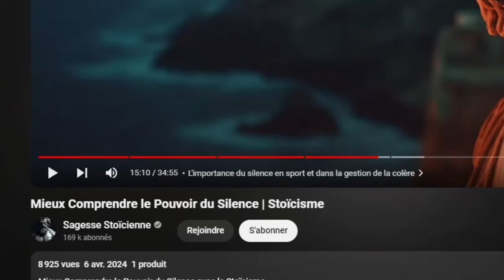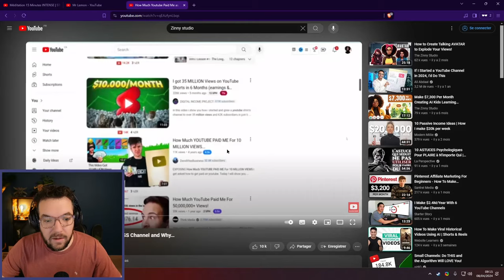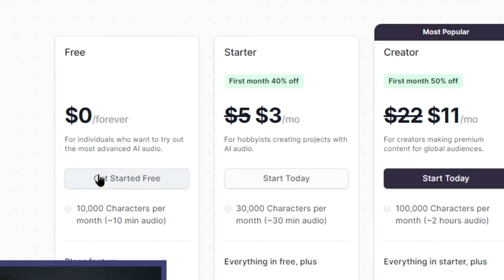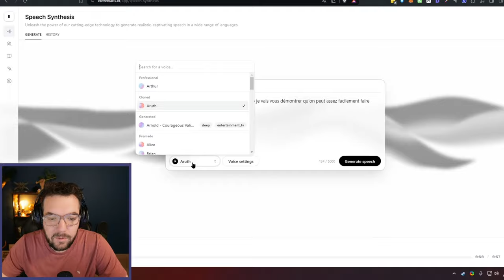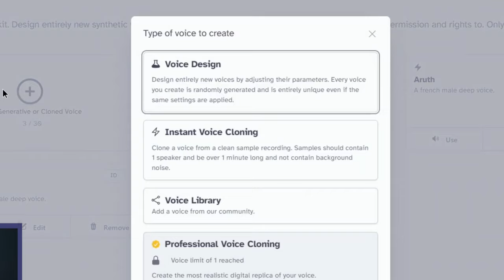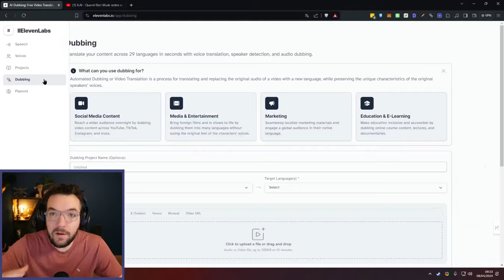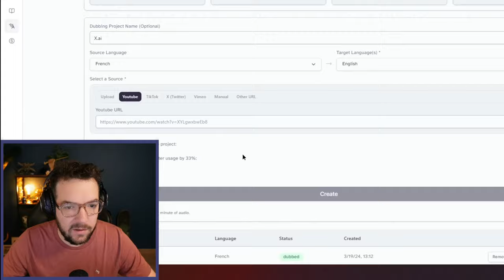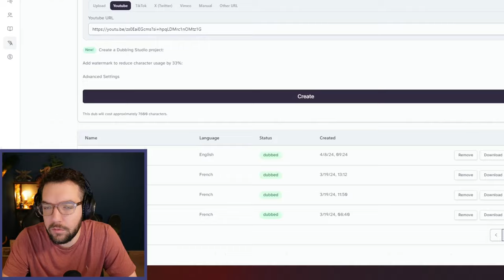Elevenlabs : mon avis sur l'outil IMBATTABLE pour les voix IA !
Dans cette présentation, je partage avec vous un outil IA incontournable pour générer les meilleures voix IA du marché, capables de cloner votre propre voix avec une précision étonnante. Que vous cherchiez à créer du contenu sans montrer votre visage, à dépasser les barrières de la prise de parole, ou simplement à profiter de l'excellence qu'offre l'IA dans le domaine vocal, cette vidéo est pour vous.

🎤 Pour aller un peu plus loin ?

SOMMAIRE:
0:00 - Introduction
0:22 - Pourquoi utiliser des voix IA
3:15 - Présentation d'Eleven Labs
3:43 - Exemple de clonage de voix
4:56 - Utilisation de voix dans la bibliothèque
6:41 - Fonction dubbing
8:34 - Utilisation d'Eleven Labs au quotidien